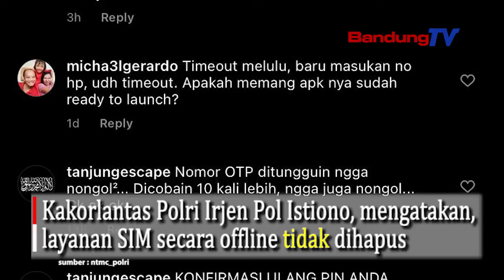Baru Diluncurkan, Aplikasi SIM Online Dikeluhkan Warga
Kepolisian RI resmi meluncurkan aplikasi untuk pembuatan dan perpanjangan Surat Izin Mengemudi (SIM) secara online yakni Sinar atau SIM Nasional Presisi.